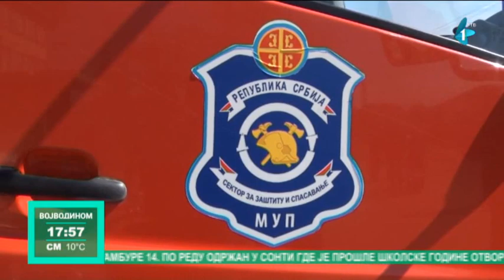Oprema za kikindske vatrogasce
Sa izdvojenih 2,2 miliona dinara, kikindska lokalna samouprava obezbedila je nabavku i remont najprioritetnije opreme namenjene Vatrogasno spasilačkom bataljonu, kao i Dobrovoljnim vatrogasnim društvima.